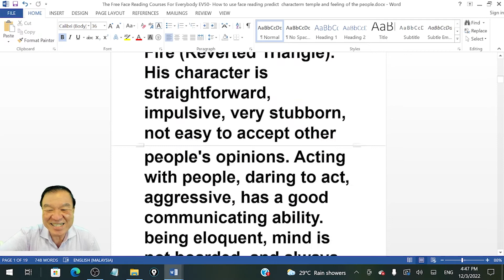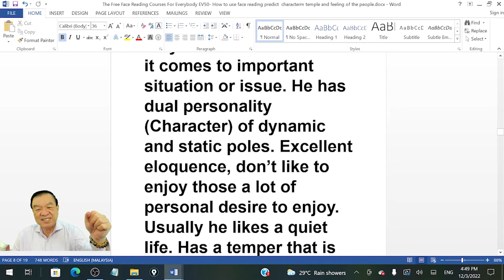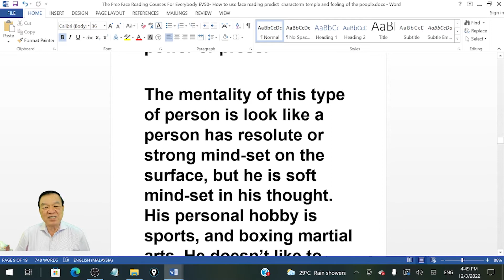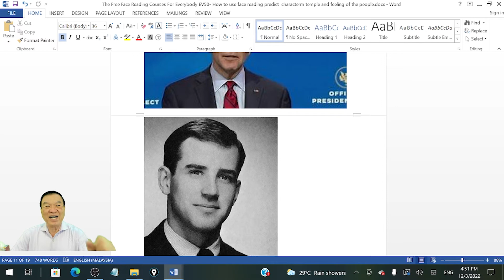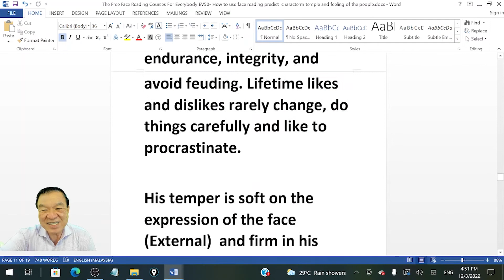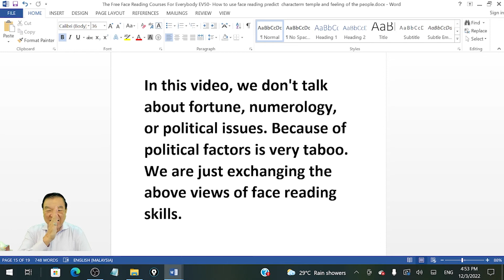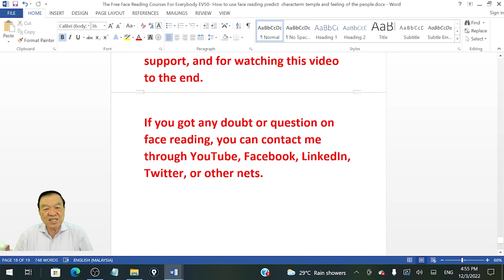(Face Reading Course) Face reading of Volodymyr Zelensky, Putin and Biden. Secret at the end!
Today we are going to talk about the mole on the face. I will teach you how to identify bad mole and good mole on the face. What it represent to women with mole.

Please watch this video to the end to understand this skill. Do give me a comment and let me know of any questions, I will be happy to help you out. I will reply to all comments on my channel.

Interested in Face Reading or Consultation?
Take a Free Mini Course

If you have personal questions on face reading about yourself or your husband/wife/boss/clients/loved ones, you can privately msg me through Facebook and I will reply to you.

Master Chang was born in Malaysia. Graduated from the Department of Chemical Engineering of National Cheng Kung University. He is an engineer, working as a safety chemical engineer and environmental sanitation in Zheng Duo chemical company, with 23 years of factory experience and 13 years of manager He is also a qualified International Safety Auditor, Auditor of Process Safety Management (PSM), and Environmental Management (EARA), and an Accredited System of Safety Engineers (CSP) of the United States. The World Safety Organization has delivered various speeches on safety, hygiene, environmental protection, quality management, and fire prevention at health and environmental protection conferences hosted by China, India, Japan, Malaysia, Singapore, Safety Publishing, Hong Kong, Malaysia, Macau and the United States.

Master Chang is an amateur lover of I Ching, numerology, feng shui, and fortune-telling physiognomy. He has participated in the 1st World I Ching Congress hosted by Nanjing University, China in 2000, the 15th World I Ching Congress hosted by Malaysia in 2012, the 16th World I Ching Congress hosted by Taiwan in 2013, and the 16th World I Ching Congress hosted by China in 2015. The 18th World I Ching Congress, the 19th World I Ching Congress hosted by China in 2016, the 20th World I Ching Congress hosted by China in 2017, the I Ching Society of Malaysia, the Malaysian Society of Engineers, and the guild halls and appearances of various countries / Numerology academic units and other venues to give speeches on Ziwei Doushu, Mai physiognomy, I Ching, physiognomy and the relationship between numerology and life. The people who assist the fortune-telling guide include dignitaries from various countries and personnel of any class, with more than 50,000 people.